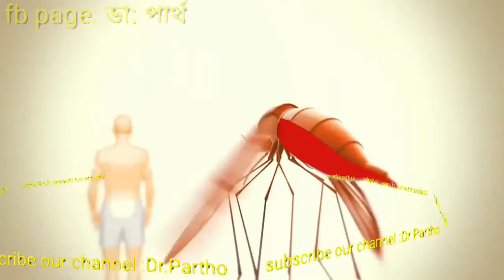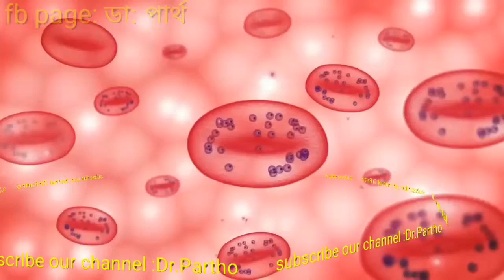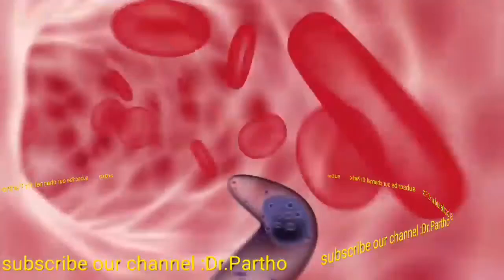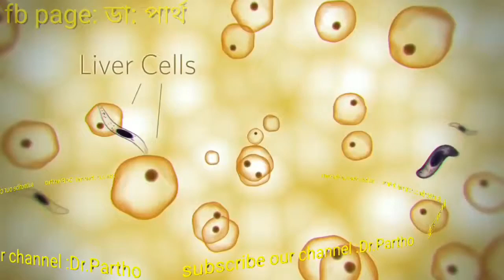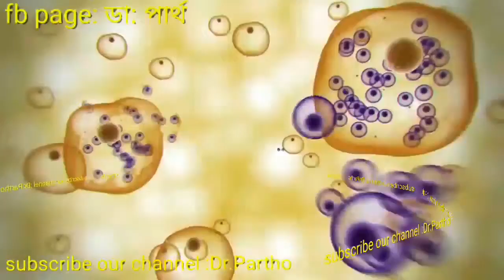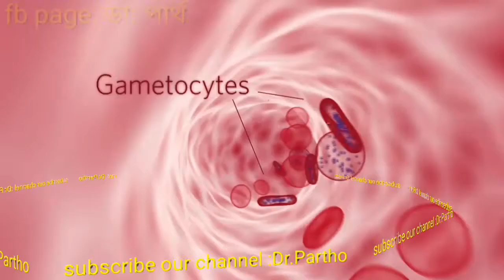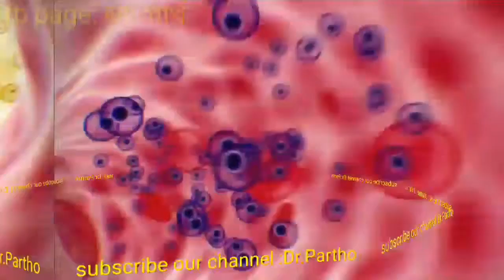ম্যালেরিয়া।Malaria।bd health tips-Dr Partho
সিরিয়াল নিতে ফোন করুন
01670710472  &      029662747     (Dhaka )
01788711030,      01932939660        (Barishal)